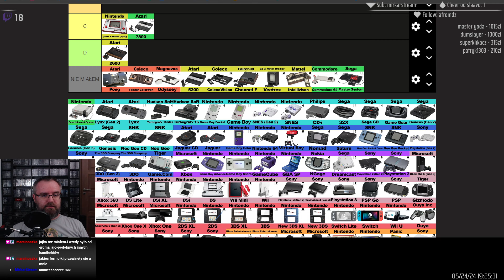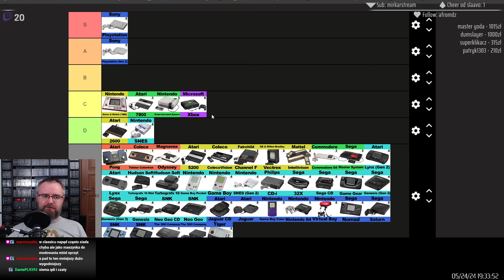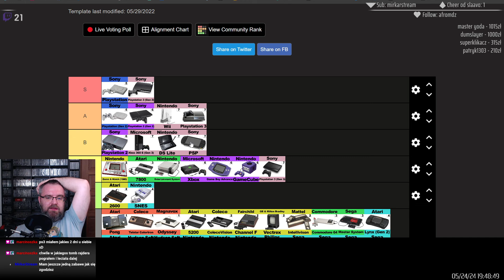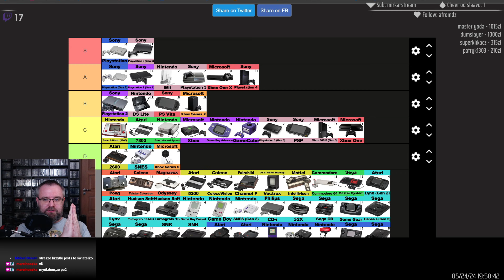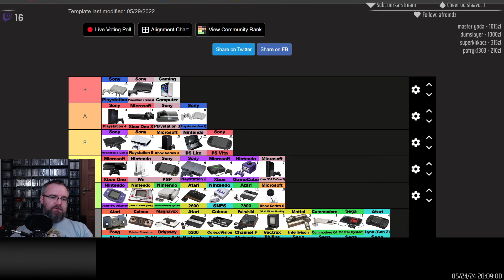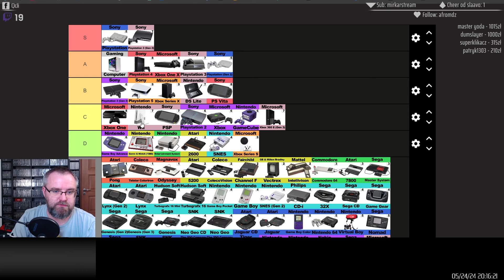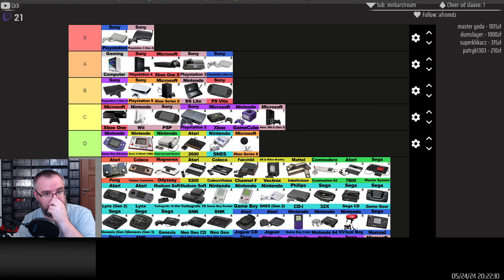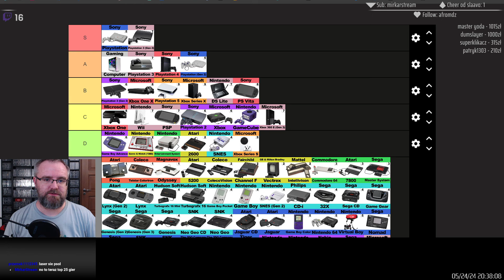Jak oceniam konsole które w życiu posiadałem?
Wszystko przez to, że ktoś powiedział którą konsola jest moją najlepszą, a która najgorszą. Musiałem zrobić rachunek sumienia, więc zabraliśmy się za listę Tier wszystkich konsol (wybierałem tylko te które miałem w swoim życiu)